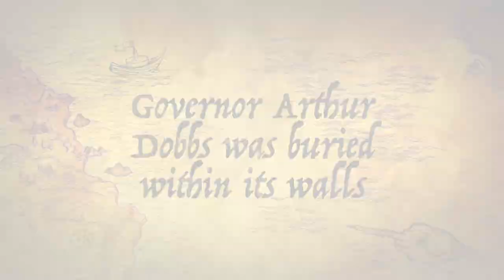St. Phillips Church